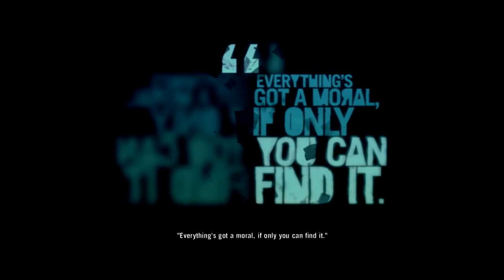Let's Play Far Cry 3 - Walkthrough Gameplay Review - Part 26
Let's Play Walkthrough for Far Cry 3. Recorded on the PC edition with max settings. The video is rendered 720p HD. Commentary is provided by TehNevs.